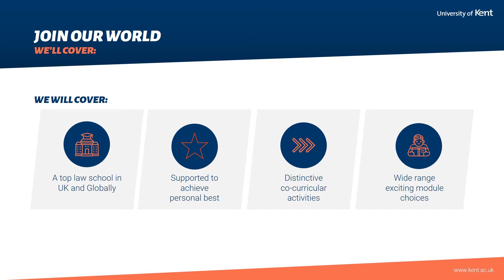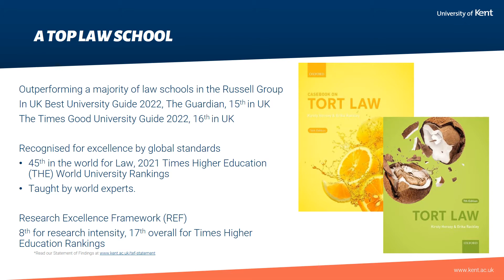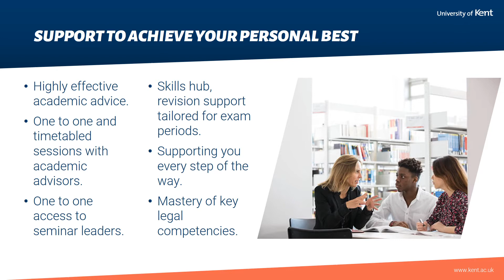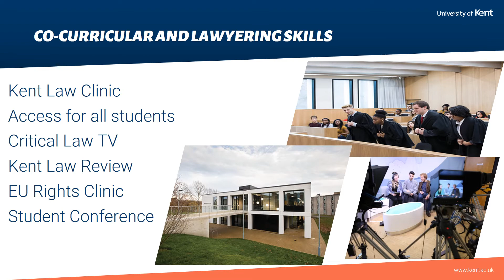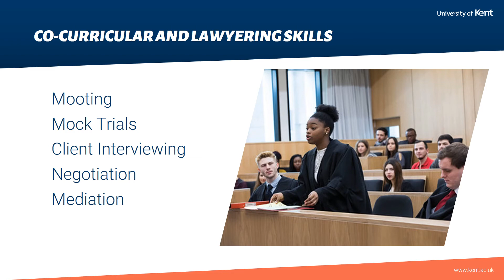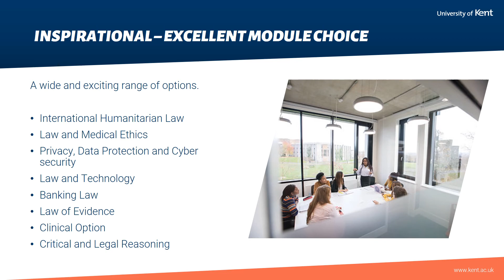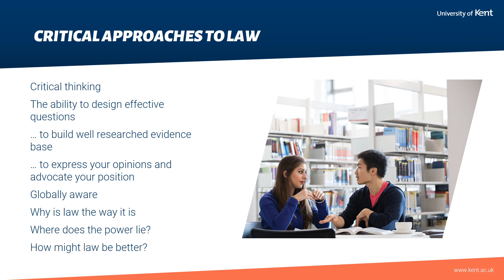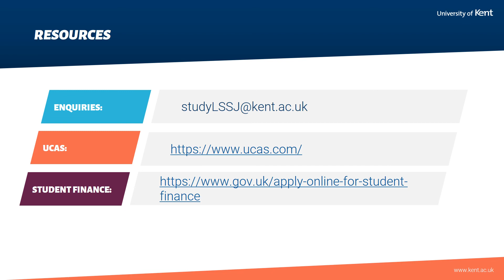Study law at Kent Law School at the University of Kent